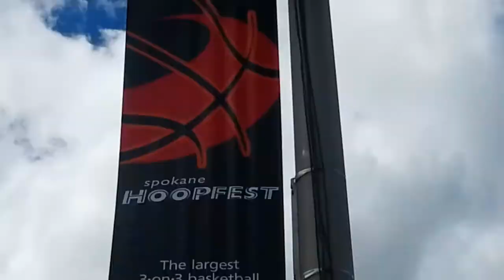Hoopfest 25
A montage featuring two teams during Hoopfest 25!
Created by Wes SItser

Team Keep the Jeep Ridin' features Kyle McEachran, Matty Rudock, Brad Vander Linden, Matt Gaspaine.

Team Fiji features Grant Livingston, Jeff Livingston, Zach Minnerly, Jake DiJulio.